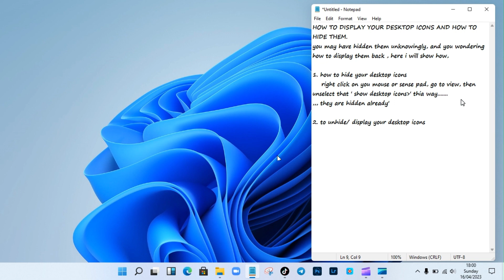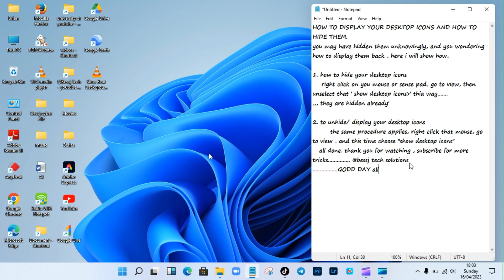HOW TO DISPLAY YOUR DESKTOP ICONS AND HOW TO HIDE desktop icons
this video shows step by step tutorial on to HOW TO DISPLAY YOUR DESKTOP ICONS AND HOW TO HIDE desktop icons